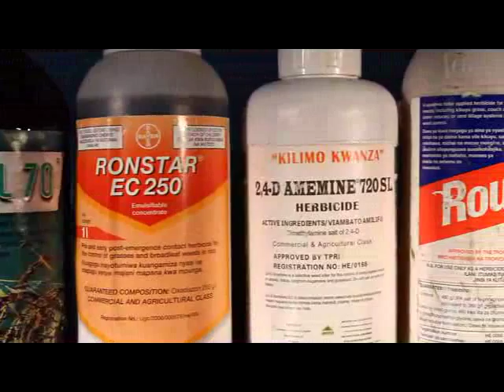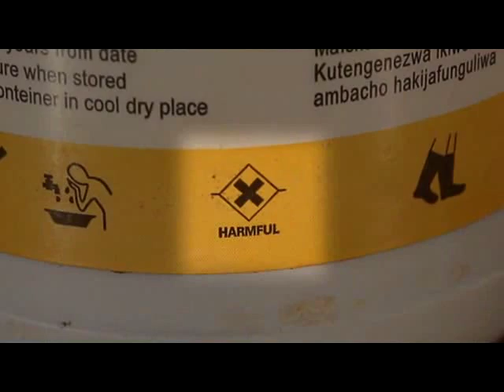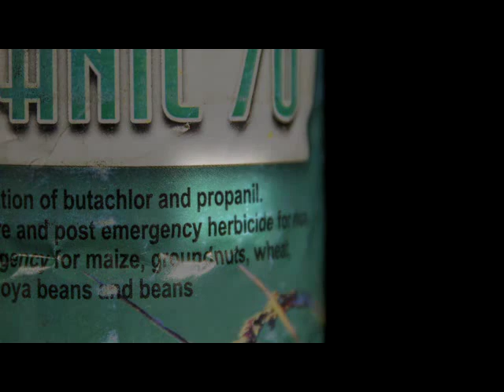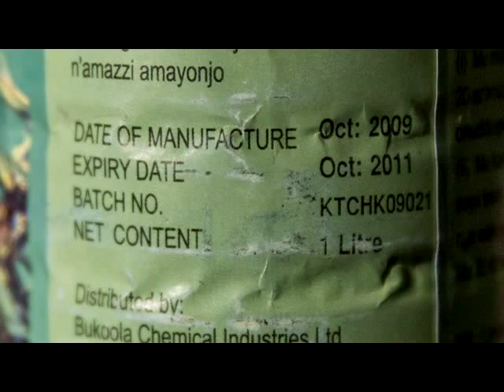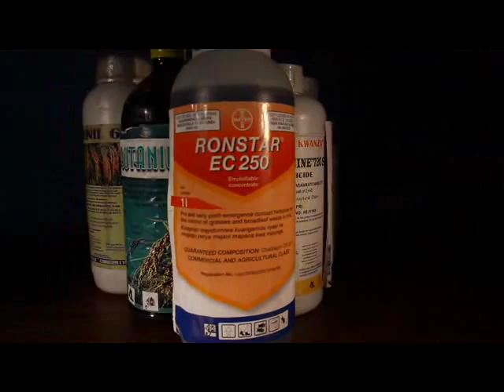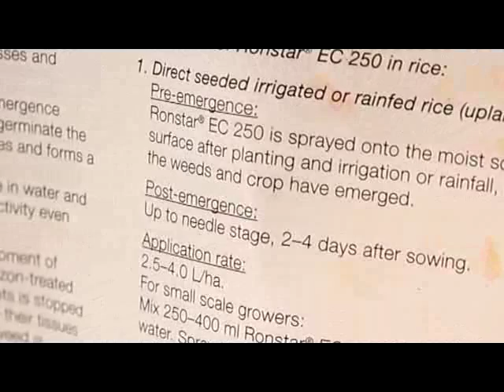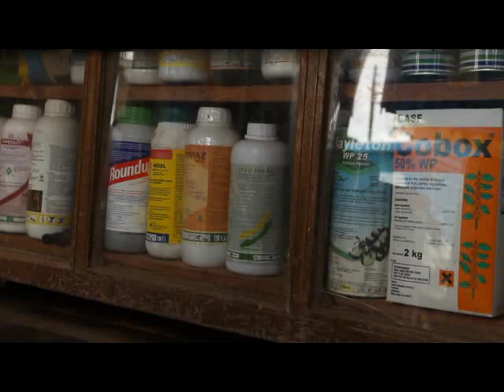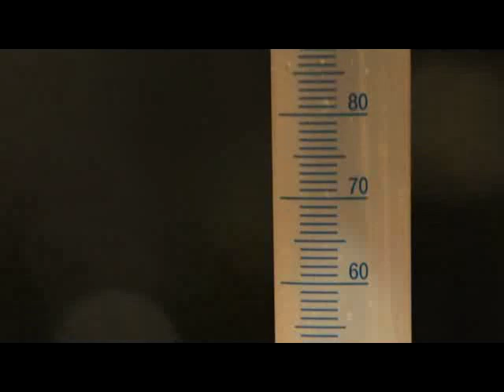L'utilisation sûre et correcte des herbicides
Les adventices sont des contraintes majeures pour la production rizicole. Une gestion efficiente des adventices peut accroître les rendements de plus de 50 %, mais elle nécessite généralement beaucoup de temps. Il est de ce fait utile que les producteurs investissent dans des outils de gestion des adventices permettant d'économiser la main-d'œuvre. Une de ces méthodes permettant d'économiser la main d'œuvre est l'utilisation des herbicides, mais si ces herbicides ne sont pas appliqués de façon appropriée, ils peuvent devenir nocifs pour la culture, pour la santé humaine et pour l'environnement.

Avec cette vidéo, on peut apprendre comment maîtriser les adventices en riziculture de bas-fond en utilisant des herbicides de façon efficiente et sécurisée.

Web publié par : R. Raman, AfricaRice